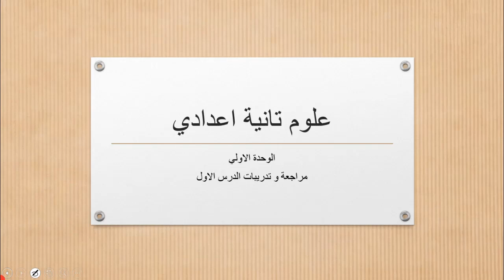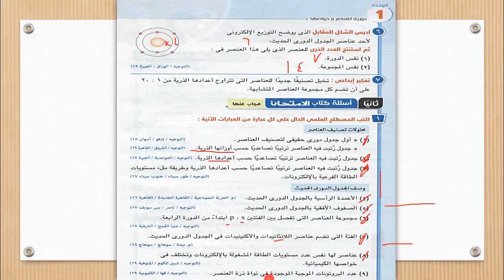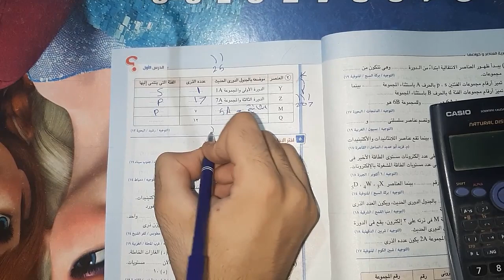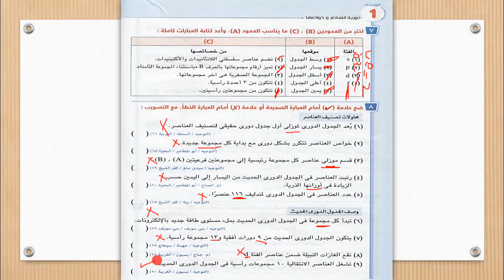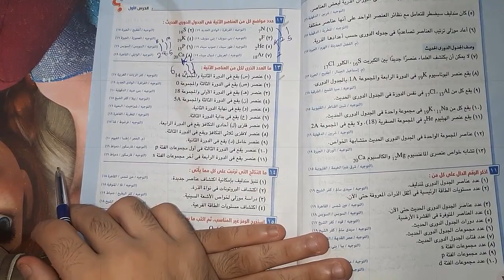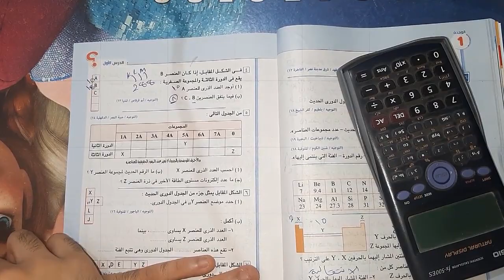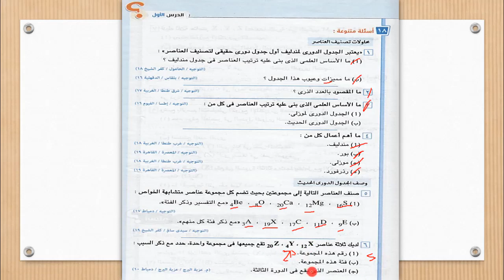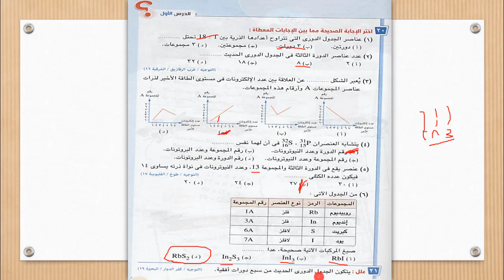علوم تانية اعدادي الترم الاول | الوحدة الاولي | حل تدريبات الدرس الاول - محاولات تصنيف العناصر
حل اسئلة كتاب الامتحان لمادة العلوم للصف الثاني الاعدادي الوحدة الاولي الدرس الاول محاولات تصنيف العناصر
شوكت مسعد